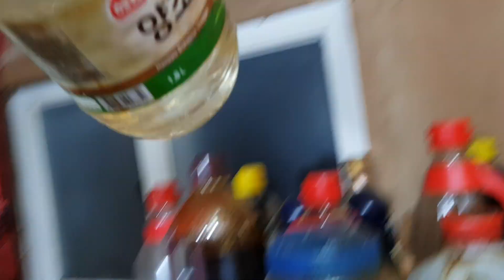찬바람 지나는 함백산 골짜기 오늘 저녁을 준비함 도깨비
날씨가 한겨울 추위다 영하 12도다 새벽시간
어제는 16도 까지도 내려갔고ㆍ산골 일상기